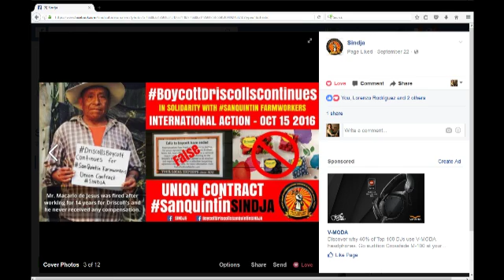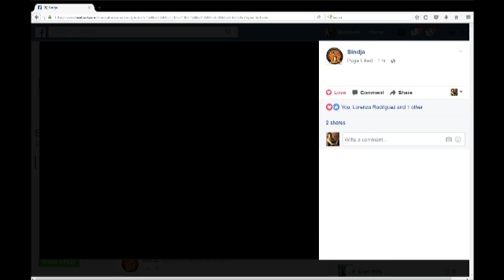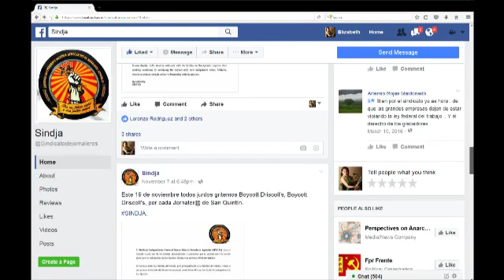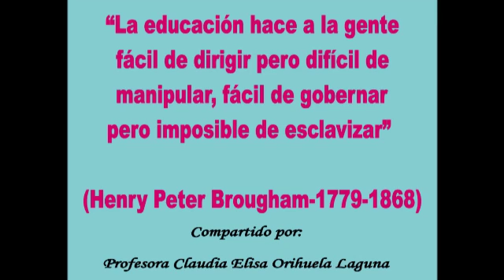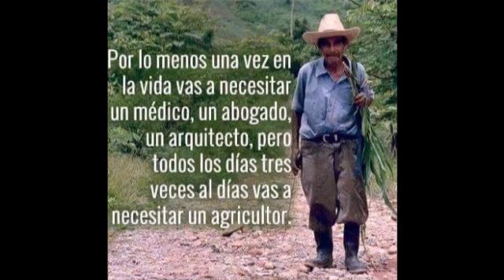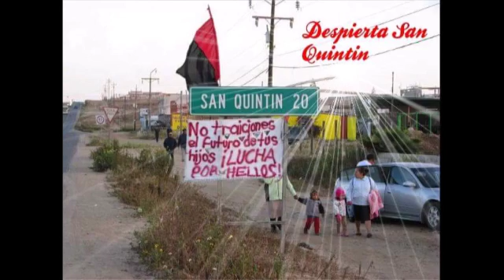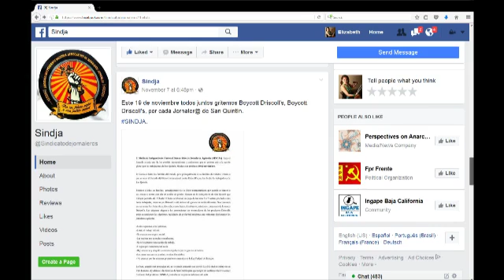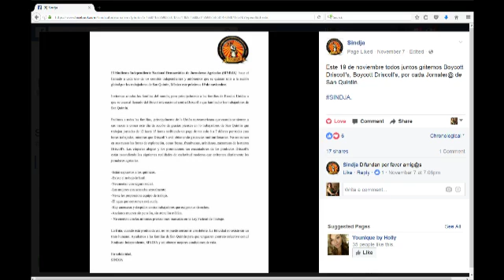Dia de Accion Global Nov.19, 2016/Boycott a Driscolls Continua(Lorenzo Rguez. Jimenez)